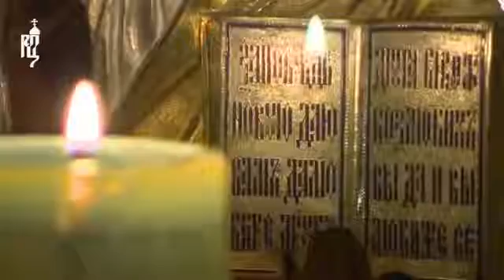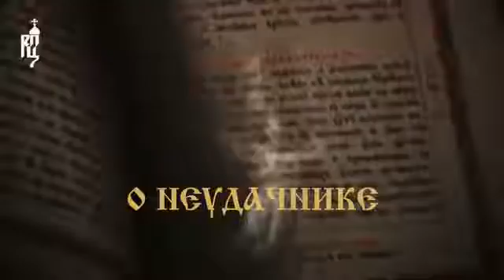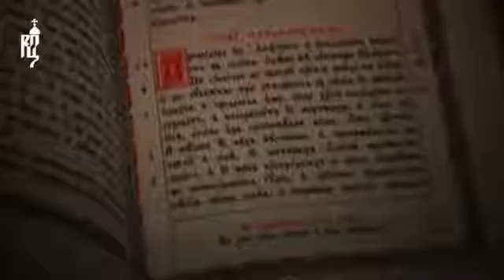«Слово пастыря». Выпуск от 19 ноября 2016 года